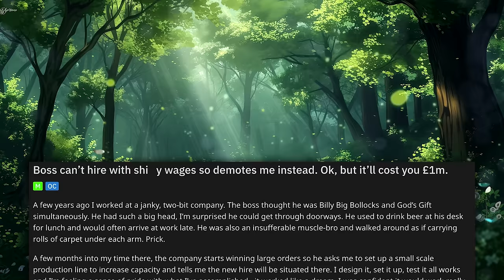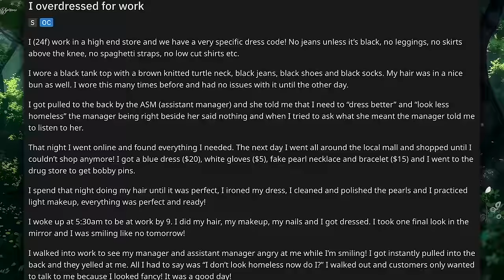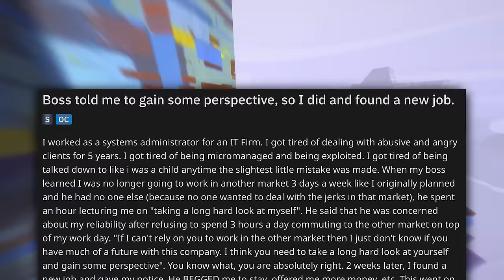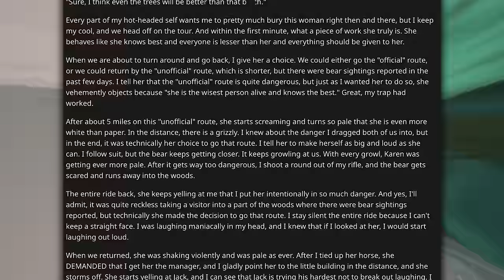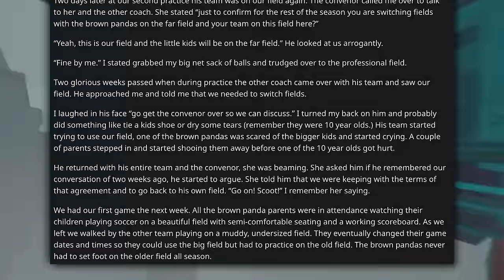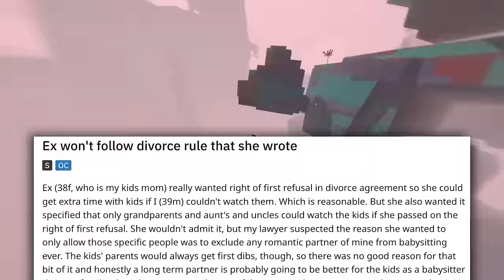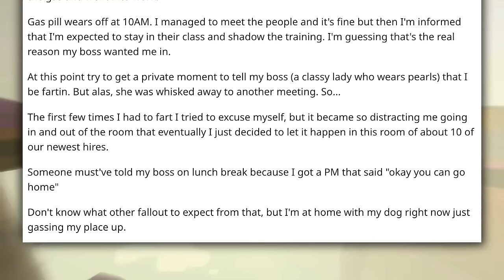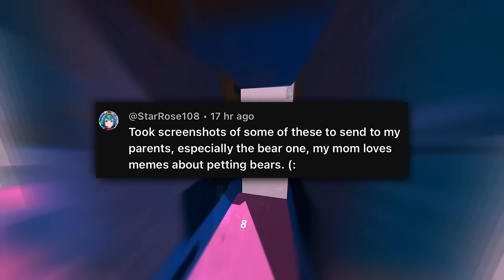r/MaliciousCompliance is Insanity...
00:00 Intro
00:15 Story 1
02:56 Story 2
05:21 Story 3
08:04 Story 4
09:58 Story 5
11:14 Story 6
12:47 Story 7
14:35 Wholesome Memes
15:10 Outro
15:52 Video 2
35:13 Video 3
54:57 Video 4
01:15:06 Video 5